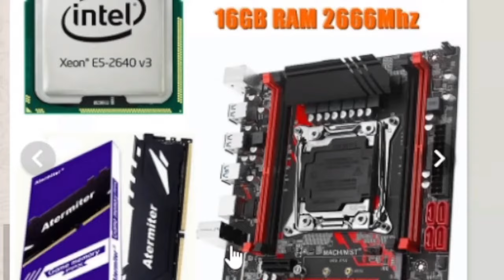Dead Cells 3.5 Review da Nova Arma Anathema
COMPRE SUA RIFA E SEU PC NA LOJA DO JOGADOR